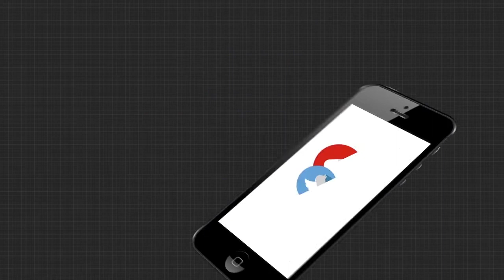ଚୀନଠାରୁ 10 ଗୁଣା ବଡ କୋଭିଡ କେୟାର ସେଣ୍ଟର ....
ଦିଲ୍ଲୀରେ ଚୀନଠାରୁ 10 ଗୁଣା ବଡ କୋଭିଡ କେୟାର ସେଣ୍ଟର । 10 ହଜାର 200 ଜଣ କୋରୋନା ଆକ୍ରାନ୍ତ ଚିକିତ୍ସିତ ହେବାର ରହିଛି ସୁବିଧା । ରାଷ୍ଟ୍ରୀୟ ରାଜଧାନୀ ଦିଲ୍ଲୀରେ ଦିନକୁ ଦିନ କୋରୋନା ସଂକ୍ରମିତଙ୍କ ସଂଖ୍ୟା ବଢିବାରେ ଲାଗିଛି । ଏହାରି ମଧ୍ୟରେ ଦିଲ୍ଲୀରେ ପ୍ରତିଷ୍ଠା ହୋଇଛି ସବୁଠାରୁ ବଡ଼ କୋଭିଡ ସେଣ୍ଟର.